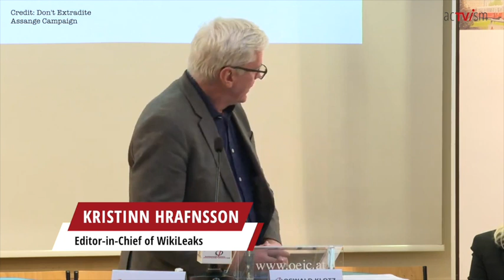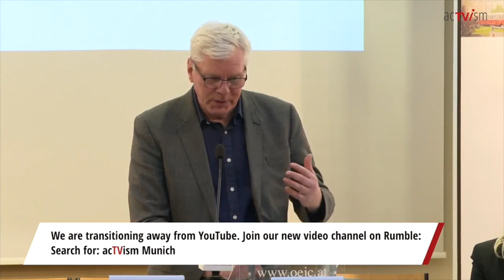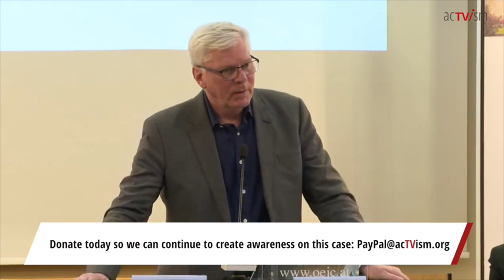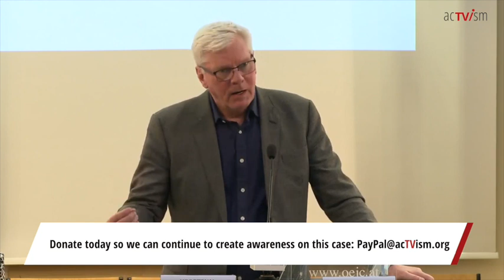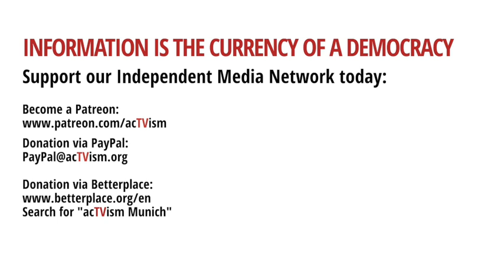WikiLeaks Chief Editor's speech at the Austrian Journalists Club | Assange awarded Journalism Prize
WikiLeaks' Editor-in-Chief Kristinn Hrafnsson speech in Vienna on the occasion of this year's journalist award ceremony as part of the Austrian Media Day 2022 organized by the Austrian Journalists' Club (ÖJC)

This video was produced by the Don't Extradite Assange campaign and published on their YouTube channel campaign on February 28, 2022. With permission from the DEA campaign, we have republished this video on our channel to raise awareness of this issue in Germany and worldwide.

ABOUT KRISTINN HRAFNSSON: Kristinn Hrafnsson – editor-in-chief of WikiLeaks since 2018 and an Icelandic investigative journalist. He was named Icelandic journalist of the year three times, in 2004, 2007 and 2010 by Iceland’s National Union of Journalists; the only journalist ever to receive this award thrice.
About our import program: In this program, we publish content from external authors, activists and journalists. This includes both international and local content that, in our editorial opinion, is not sufficiently covered in the media landscape. The content does not necessarily reflect acTVism Munich's own editorial stance.